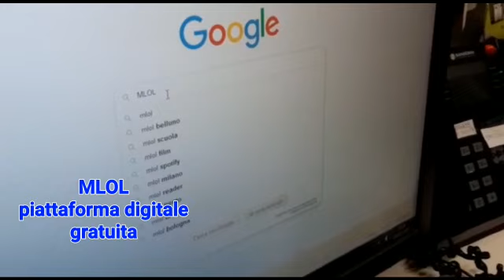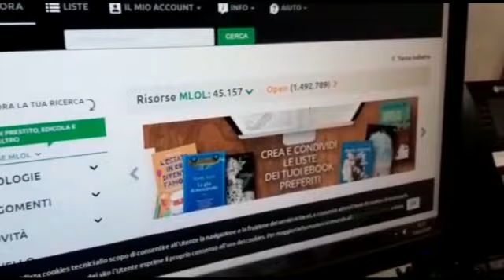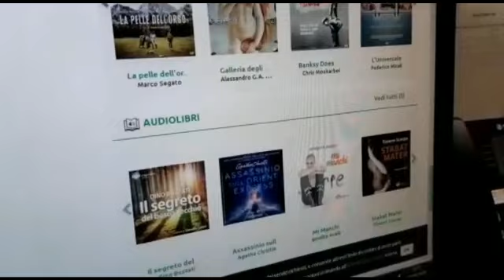Libri riviste film e musica in prestito digitale gratuito - Polo Bibliotecario Feltrino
Libri, giornali e riviste, audiolibri, musica: li puoi avere in prestito digitale direttamente sul tuo PC, tablet o smartphone.
Come fare? Ascolta il tutorial di Cristina, una delle bibliotecarie del Polo Bibliotecario Feltrino.
Unico requisito è avere la tessera della biblioteca, anche questa gratuita. Cosa chiedere di meglio?